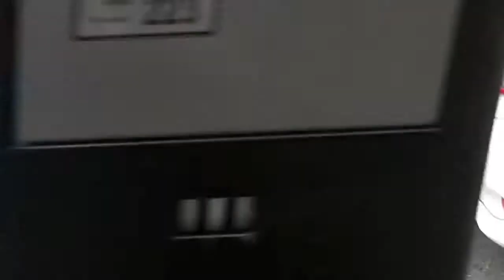Supercars in Montreal 5 720p